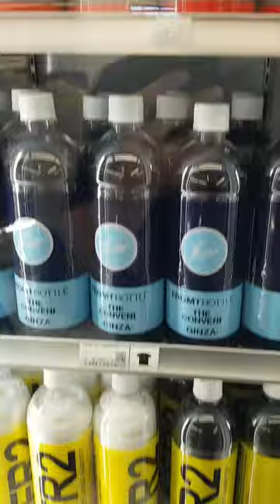Some of the fashion spots I hit up in Tokyo in 2018. More soon.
I decided to share some footage from my trip to Japan in 2018 here on Vanitasism. Occasionally, I post some stuff on my personal page on Instagram, but I thought the fashion related stuff can be shared here too.

Can’t believe it’s been half a decade already! Some of the spots, like the Human Made Offline Store, have even closed down since then.

I visited countless stores and areas that are important to the Japanese fashion landscape. And as you can see I have always been obsessed with Masamichi Katayama’s Wonderwall haha. I tried to visit as many stores designed by him as possible. This video shows a quick look inside the Ambush store, which even had a Wonderwall plaque.

I’m going to share more videos of the trip to hold us over until the next time I find my way to Japan. Hopefully soon. Let me know if you want to see more of the trip.

P.S.: I never intended to post any of this footage when I was recording it. It was mostly just to show my friends and family what I was up to on my trip. And to capture some memories for myself. So please don’t mind that it’s not that polished.